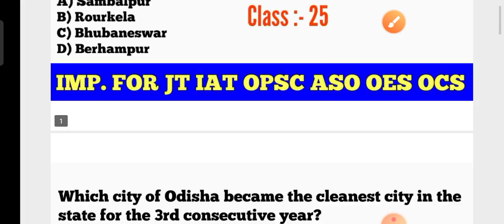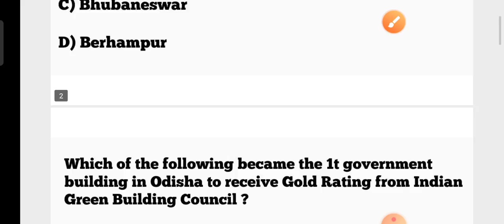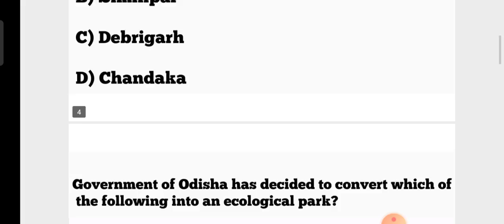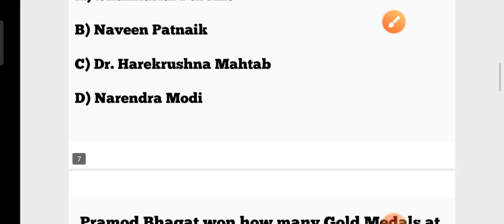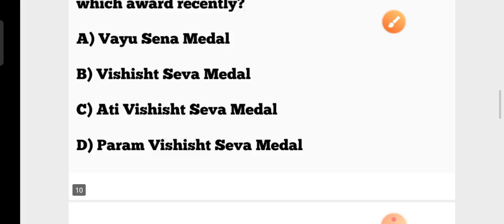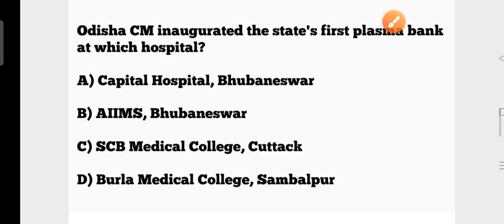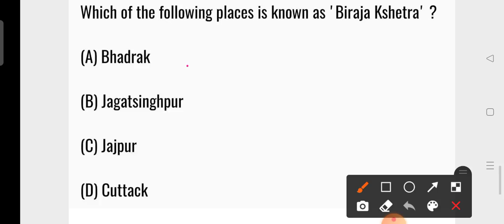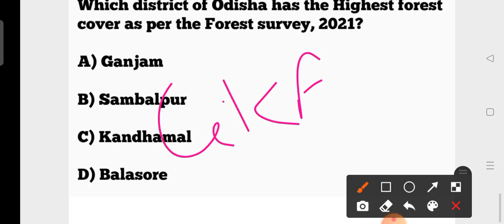CHT/ OAVS EXAM 2022 !! Odisha Current Affairs & GK MCQs !! by cine tv odisha !! Jan 2022 CA !!